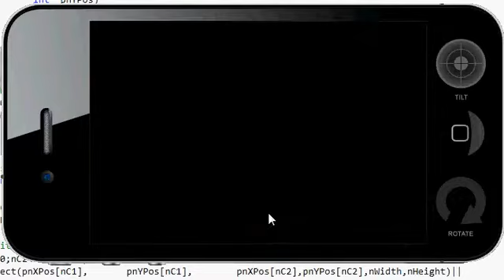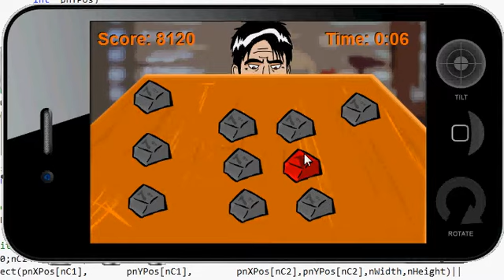Charlie Sheen's Bangin Rocks Gui 4 Sample (Nearly Finished)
Hey guys, This is just sample GUI. The app will not look like this in the end. Its just to give you guys a look at it so far... On and it does have sound, but i couldnt be bothered recording it, you will just have to wait till the release on the App Store.